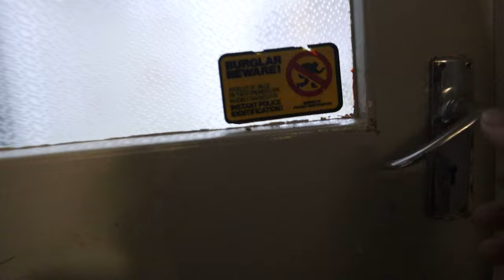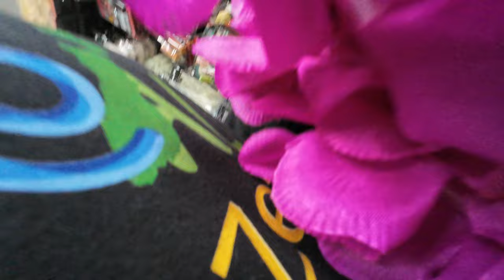Back and forth to town today and shopping for Keira [Life in New Zealand Daily Vlog #623]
Benn gets up at sparrows fart to take Riley in to town for work today. Then we go to Harley's progress meeting at the school and pick the kids up afterwards because we had a half day, then we pick Keira up to take her shopping for the Relay for life event tomorrow.

Embrace You by James Oliver Hutchinson, License ID: xmnAPMl07dK

Action cameras: Insta360 X3, DJI Osmo Action. DJI Osmo Action 3, DJI Osmo Action 4, GoPro+LCD, GoPro Hero Session, GoPro Hero 7, GoPro Hero 11 Mini Black, GoPro Hero 12
Drones: DJI Mini 4 Pro, DJI Mavic Mini
Other cameras: Oppo Find X3 Lite, Samsung Note 9, Samsung S23 Ultra
Mics: DJI Mic, Jobi Wavo
Insta360 Extended Edition Selfie Stick New Version, GoPro boom + bar mount, Bike Holder Combo for DJI RC (but we don't recommend this! to see why!)
Editing: Premier Pro 2023 beta, Acer Predator Helios 300, Inshot Android App, Insta360 Studio, Canva, Davinci resolve studio 18